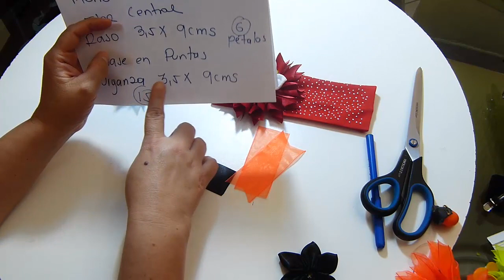Como Hacer un Moño Halloween, Flores Fácil en Cinta Organza, How To Make A Hair Bow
Como Hacer un Moños para Niñas, Flores Fácil en Cinta Organza
lindos accesorios para el cabello paso a paso a paso. la base elaborada en cinta organza fáciles de armar,  y decoradas a gusto con flores de cualquier clase . anímate y renueva toda las coleccion para cualquier epoca del año.  algo diferente y divertido que puedes utilizar para el cabello, ropa,  zapatos. manualidades.